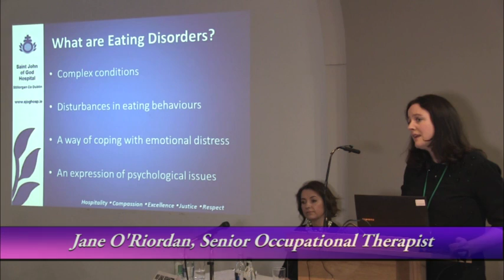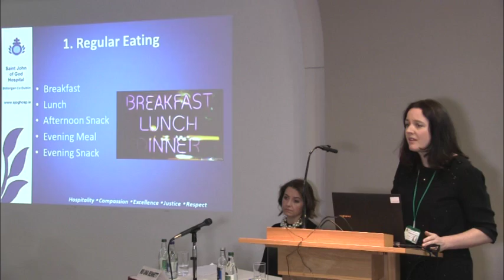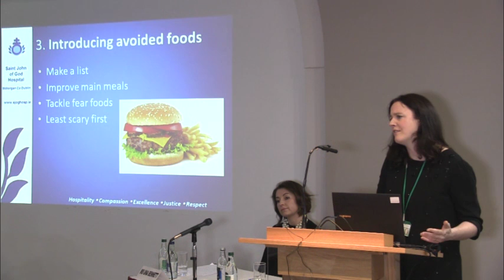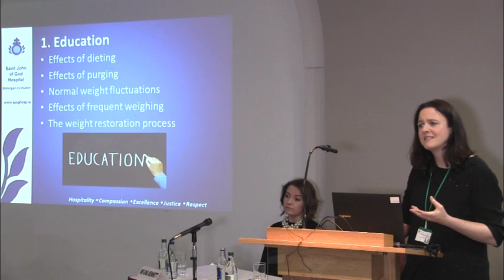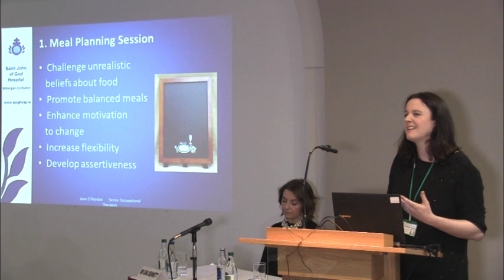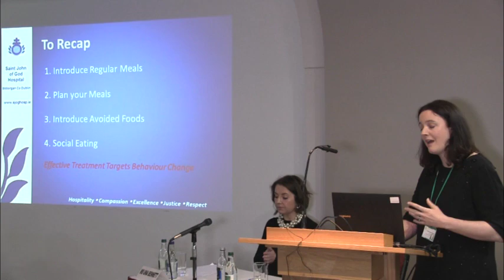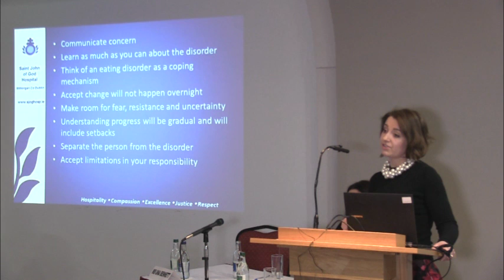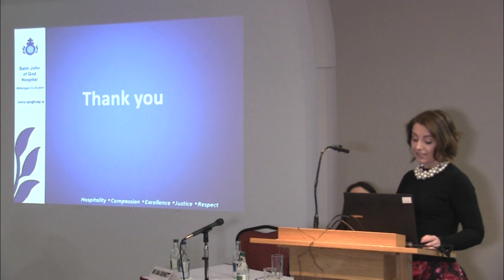Eating Disorders Steps To Recovery